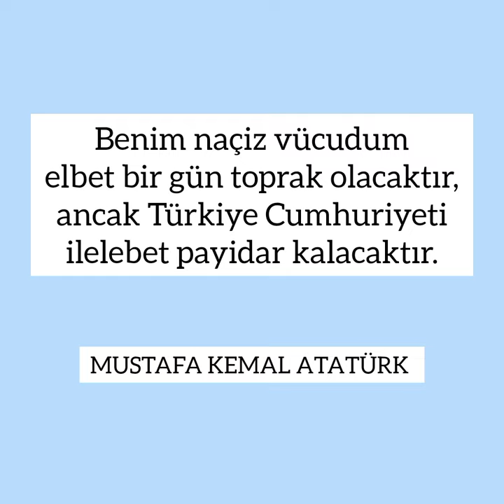19 MAYIS ATATÜRK'Ü ANMA GENÇLİK VE SPOR BAYRAMI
Öğrencilerimiz Görsel Sanatlar dersinde 19 Mayıs Atatürk'ü Anma Gençlik ve Spor Bayramı kapsaminda yarım Atatürk resimlerini karakalem tekniği ile  tamamladılar.